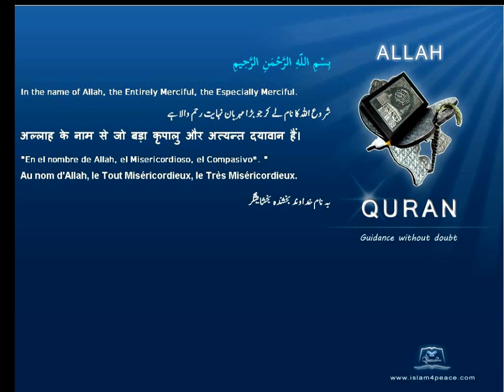Quran Urdu Only 096 العلق Al Alaq The ClotMeccanIslam4peace com